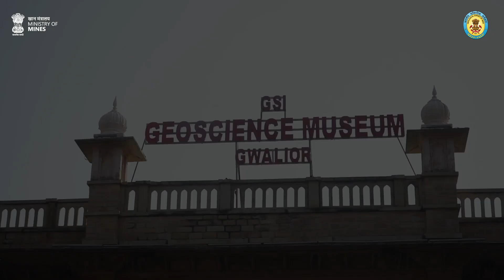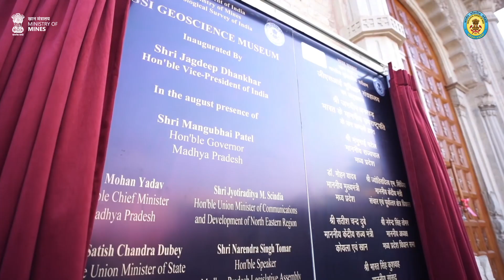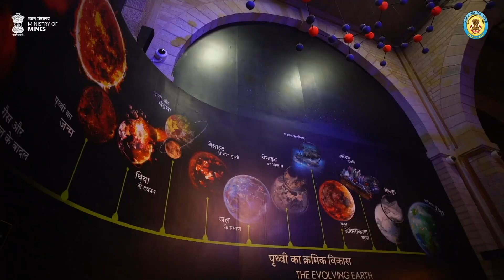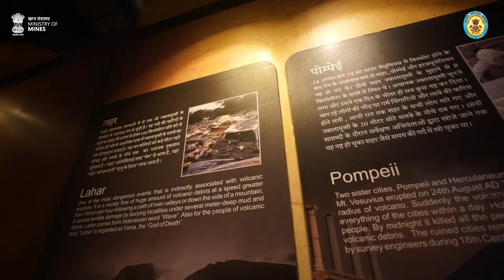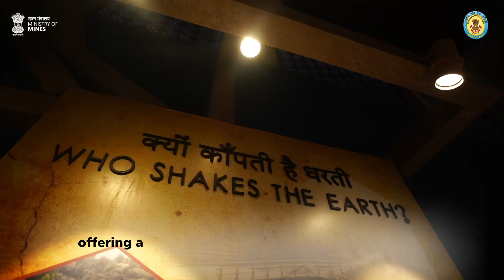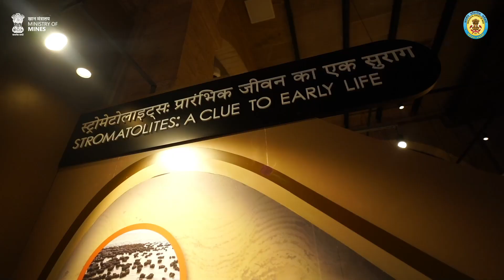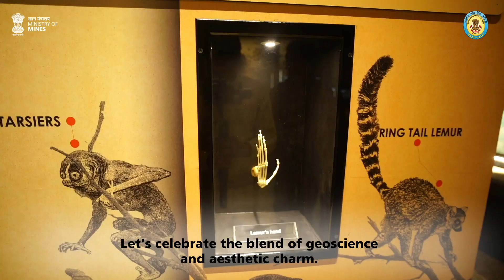Discover the GSI Geoscience Museum in Gwalior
Where science meets storytelling! Uncover the wonders of rocks, minerals, fossils, and ancient ecosystems. Feel the tremors of a simulated earthquake, witness volcanic eruptions, and marvel at rare meteorites. With immersive galleries and awe-inspiring exhibits, it’s a geotourism gem—perfect for curious minds, families, and explorers of all ages.